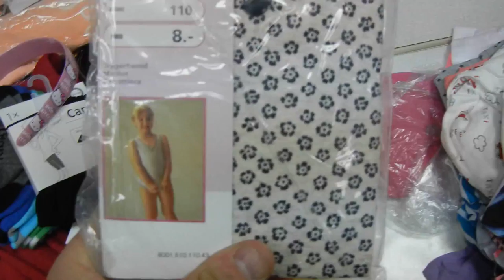детский сток весна-лето мешок 1, часть 2 (11кг по 22 евро/кг)